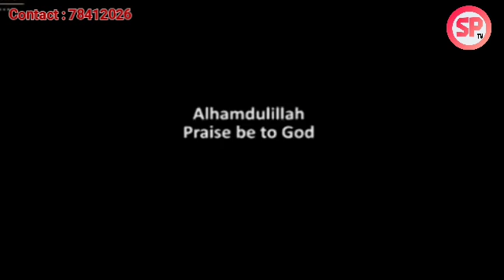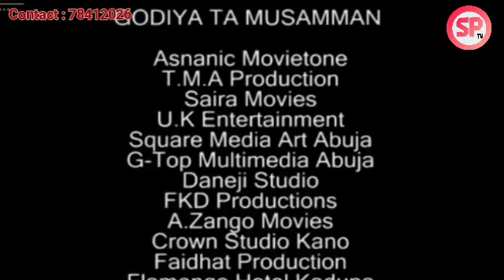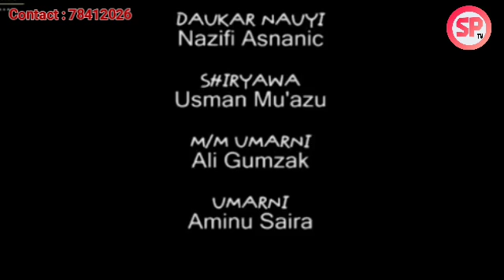Adnan Ado Ummi Episode 2 Traduit Haousa en soninké with English subtitle